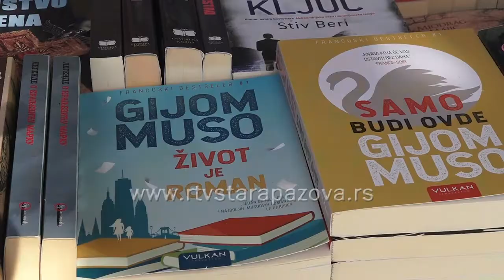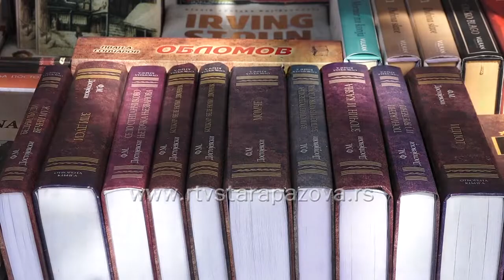Jesenji mini sajam knjiga u staropazovačkoj opštini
Jedna od najznačajnijih manifestacija kulture u Srbiji je svakako veliki oktobarski Sajam knjiga. Da li će ove godine, prvi put u istoriji dužoj od pola veka,zbog epidemije  beogradski praznik knjige potpuno izostati, još uvek nije odlučeno. U isčekivanju istog , pozivamo vas da posetite Mini sajmove u našoj sredini.